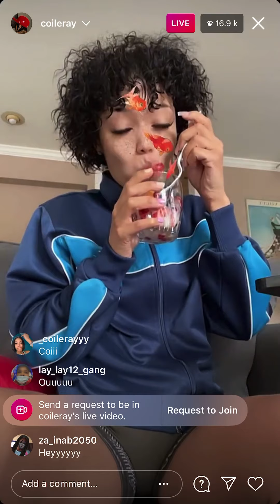He Calls Her Big Purrr 🤭 Watch @coileray Flaunt On Live(video) April 7 2021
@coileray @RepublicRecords